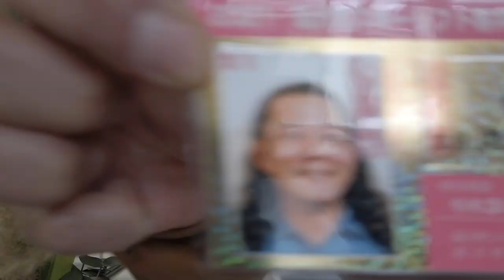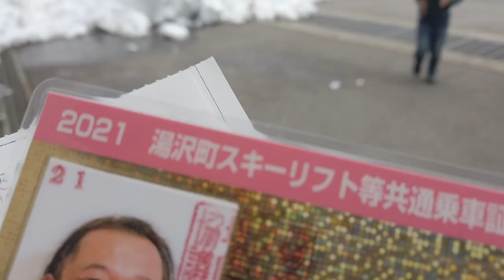【湯沢リゾマン生活】この冬の湯沢二拠点生活を開始します【雪国二拠点生活Vlog.2020.12.28】